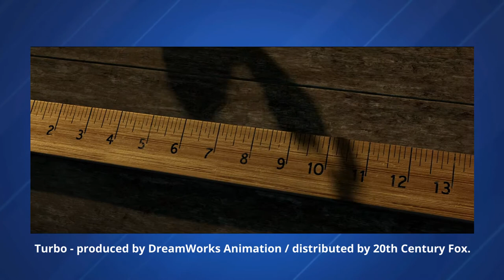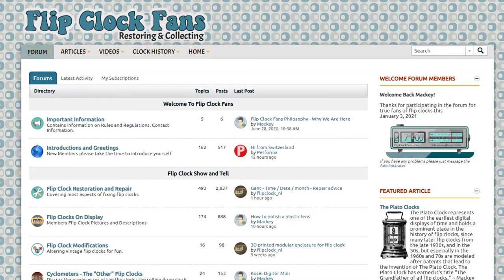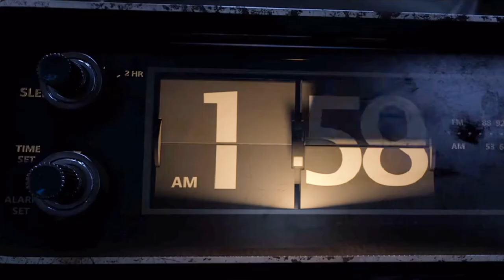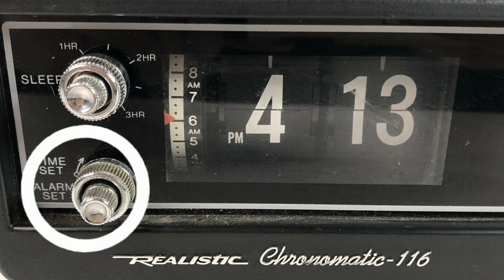Identifying a flip clock in an animated movie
Per request we look over an animated movie to try determine what clock is featured.
Note: Had to re-upload due to complaints that the background music was too loud.